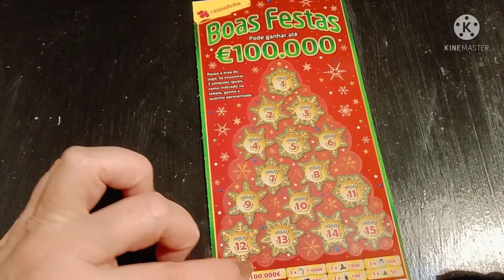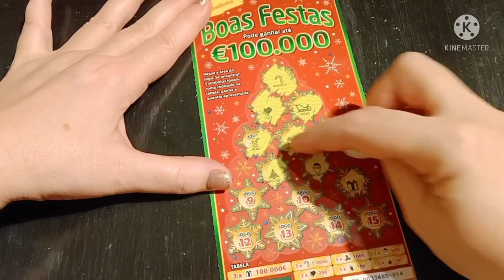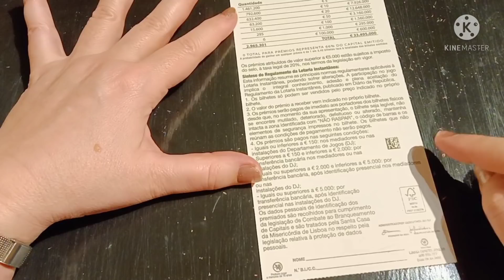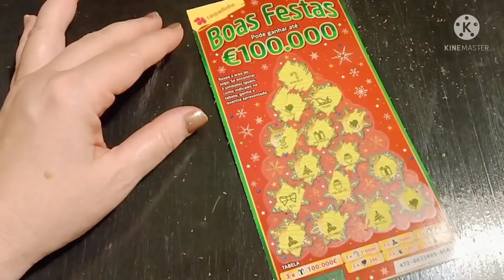Raspadinhas novas do Natal. The new Portuguese Christmas Scratch Cards 2021 🌲🍀🎁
The new Portuguese Christmas Scratch Cards 2021 🌲🍀🎁